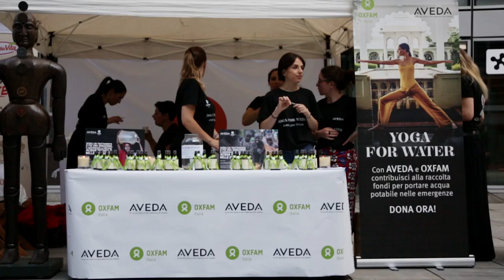2017 International Yoga Day - Piazza Città della Lombardia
Con Piero Vivarelli nella insolita piazza coperta del Palazzo della Regione Lombardia una celebrazione della Giornata Mondiale dello Yoga che è rimasta nel cuore di molti!